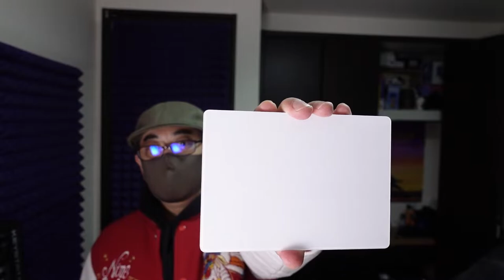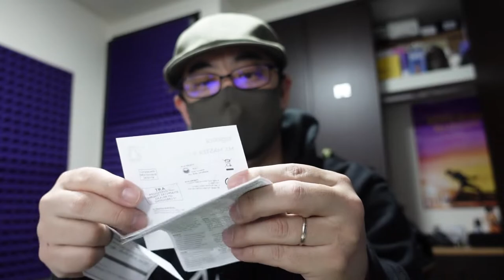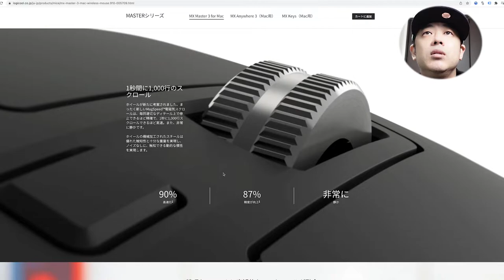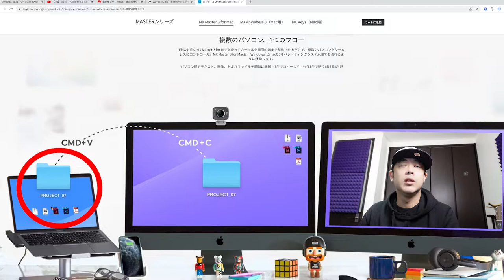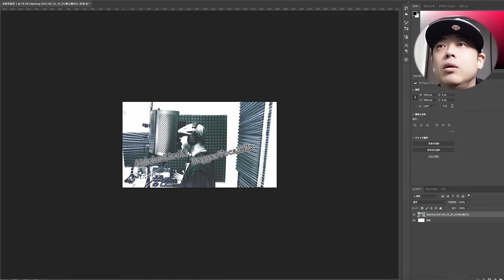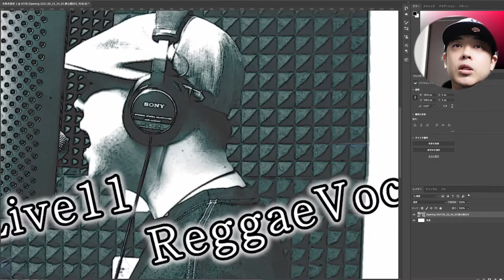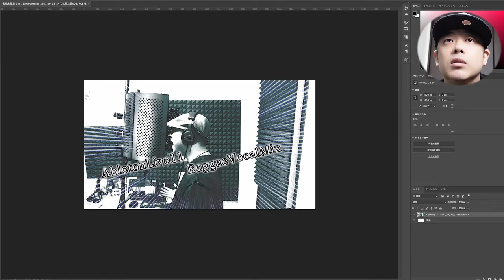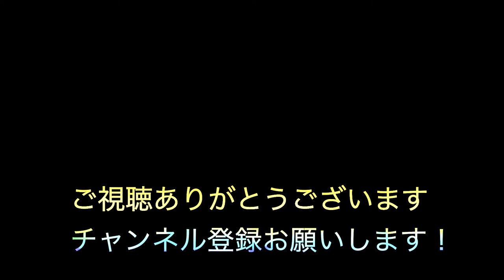【PC用マウス】ロジクールMX MASTER3 For Macの凄さ！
【紹介したマウスはAmazonから購入できます】